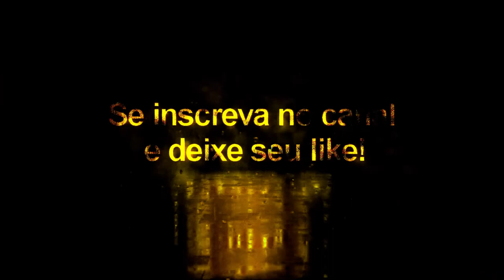Felipe Anderson + Tattoo Compatível com todos Patchs - Pes2020